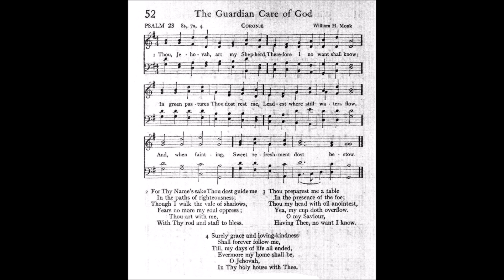Thou, Jehovah, Art My Shepherd (Coronae)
1 Thou, Jehovah, art my Shepherd,
Therefore I no want shall know;
In green pastures Thou dost rest me,
Leadest where still waters flow,
And, when fainting,
Sweet refreshment dost bestow.

2 For Thy Name's sake, Thou dost guide me
In the paths of righteousness;
Tho' I walk the vale of shadows,
Fears no more my soul oppress;
Thou art with me,
With Thy rod and staff to bless.

3 Thou preparest me a table
In the presence of the foe;
Thou my head with oil anointest,
Yea, my cup doth overflow,
O my Saviour,
Having Thee, no want I know.

4 Surely grace and loving-kindness
Shall forever follow me,
Till, my days of life all ended,
Evermore my home shall be,
O Jehovah, In Thy holy house with Thee.